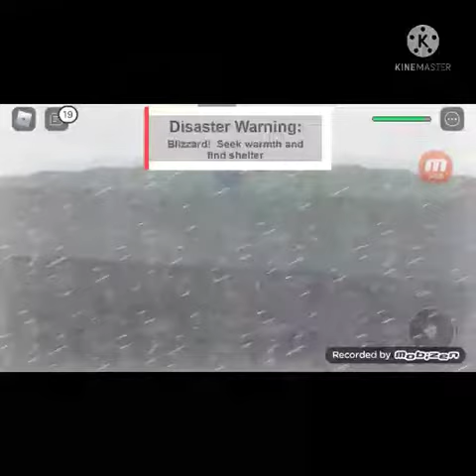roblox hacker goes to far! [ogpepsiman on roblox] he hacked me!